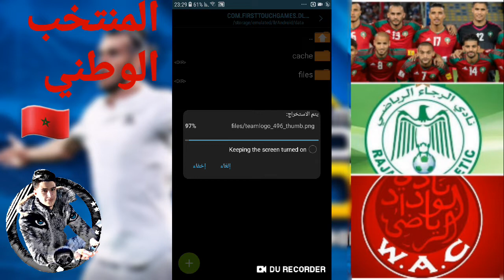تشكيلة المنتخب المغربي و الوداد و الرجاء الرياضي dream League soccer 19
تحميل تشكيلة المنتخب المغربي Dls 19
تحميل تشكيلة الرجاء البيضاوي dls 19
تحميل تشكيلة الوداد البيضاوي dls 19